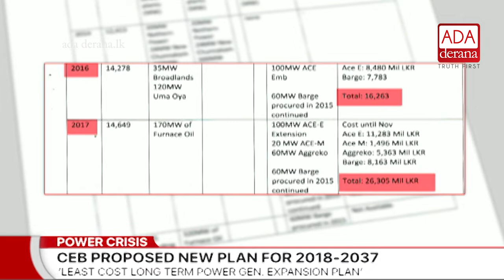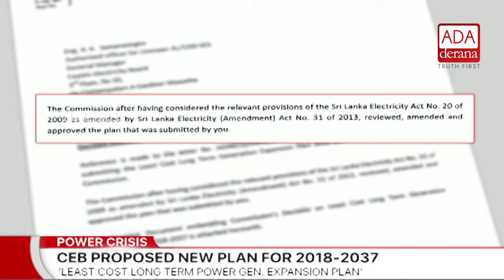Billions in losses due to delay implementing long-term power generation plan (English)